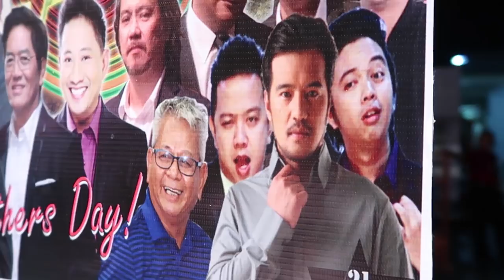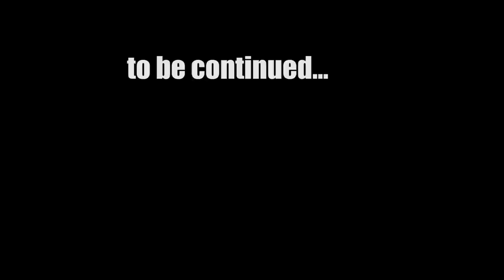BUBBLE GANG VLOG episode 1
Ganito kami sa Taping ng Bubble Gang.